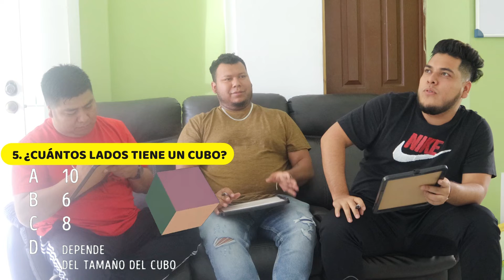Juegos Con Toques Eléctricos ⚡️ EXTREMO FT @Deschavetados 😱